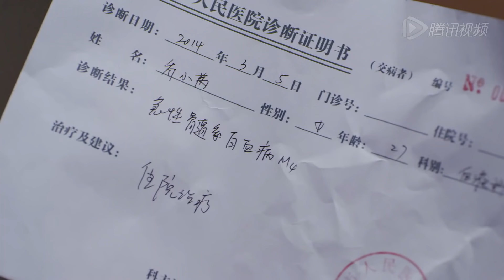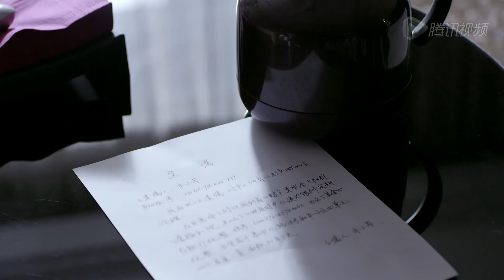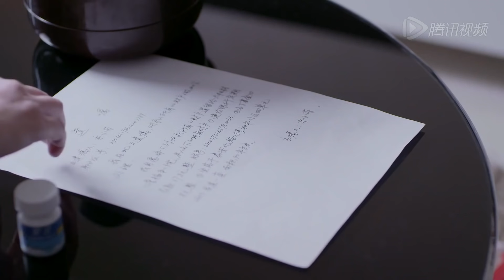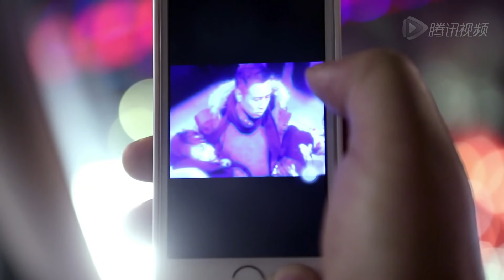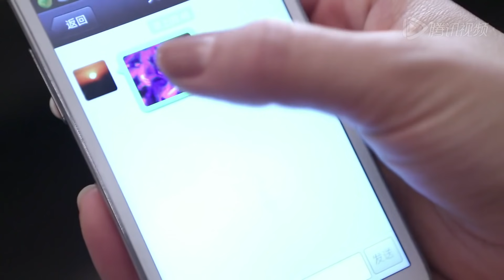流金年代 25 | 刘涛离婚后嫁给特种兵 女同事开情侣套房诱惑现老公 | 中国经典都市爱情家庭剧 | 主要：刘涛，于和伟，朱子岩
《流金年代》是大唐辉煌出品，由刘雪松执导，于和伟、刘涛领衔主演的都市情感励志剧。
该剧讲述了两个受伤离婚的男女，如何摒弃过往，再燃爱的希望，一步一个跨栏，最终走向下一站婚姻的情感故事。